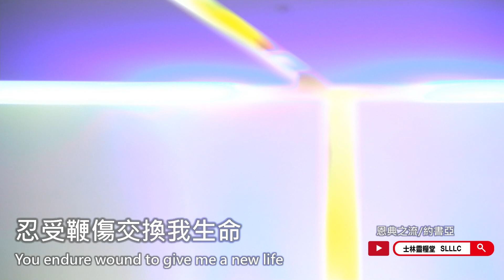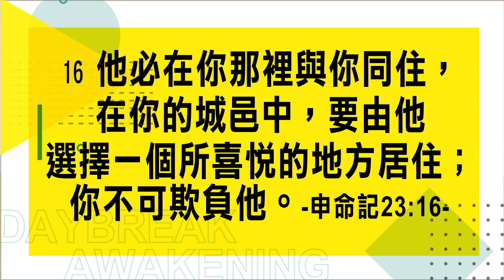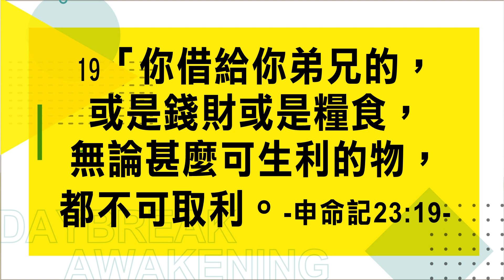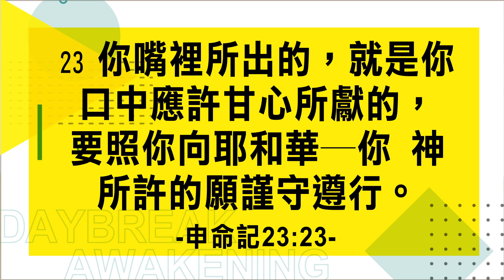【晨星時光-線上晨禱】無限美善的生命品格／劉群茂主任牧師_20200525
想知道神對社會議題的終極解決之道嗎？想知道神如何使用生命品格打造友善的社會嗎？千萬別錯過今天的晨星時光喔！

🔔《SLLLC TV》YouTube使用習慣調查 邀請您花一點時間，填寫以下問卷，幫助教會在影音節目製作上更加提升，謝謝您！問卷點這裡

【申命記23:15-25】
若有奴僕脫了主人的手，逃到你那裡，你不可將他交付他的主人。他必在你那裡與你同住，在你的城邑中，要由他選擇一個所喜悅的地方居住；你不可欺負他。以色列的女子中不可有妓女；以色列的男子中不可有孌童。娼妓所得的錢，或孌童（原文作狗）所得的價，你不可帶入耶和華─你神的殿還願，因為這兩樣都是耶和華─你神所憎惡的。你借給你弟兄的，或是錢財或是糧食，無論什麼可生利的物，都不可取利。借給外邦人可以取利，只是借給你弟兄不可取利。這樣，耶和華─你神必在你所去得為業的地上和你手裡所辦的一切事上賜福與你。你向耶和華─你的神許願，償還不可遲延；因為耶和華─你的神必定向你追討，你不償還就有罪。你若不許願，倒無罪。你嘴裡所出的，就是你口中應許甘心所獻的，要照你向耶和華─你神所許的願謹守遵行。你進了鄰舍的葡萄園，可以隨意吃飽了葡萄，只是不可裝在器皿中。你進了鄰舍站著的禾稼，可以用手摘穗子，只是不可用鐮刀割取禾稼。